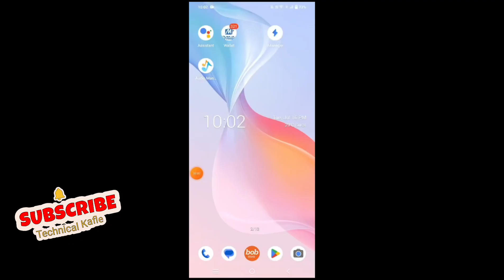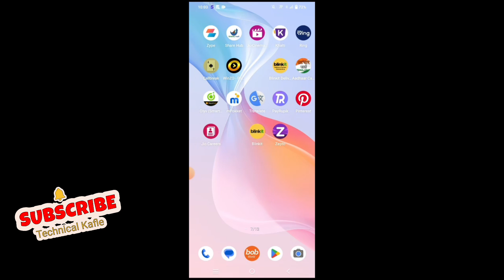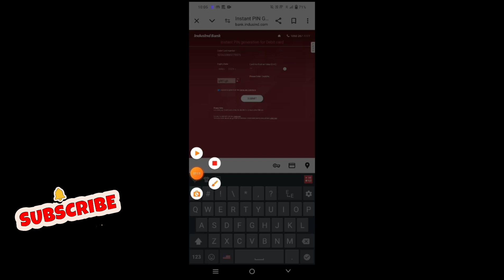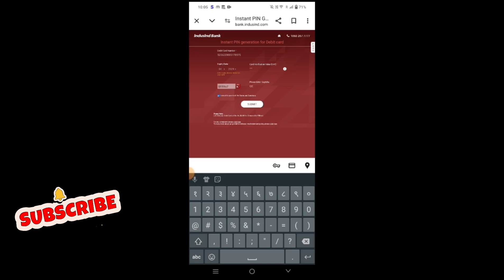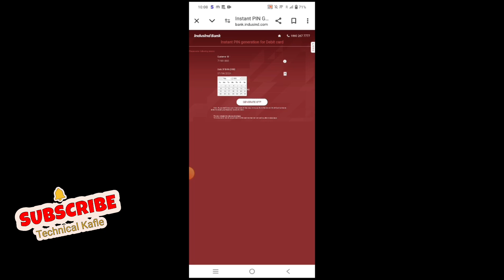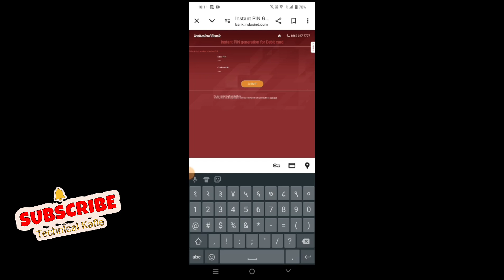Indusind Bank Debit Card Pin Generate Online/ Indusind Bank Atm Pin Kaise Banaye/ How to set atm pin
Best vlog kit click now
👉️Boya maic=
👉️Best lenses =

 Our Quries &video cover tags
Indusind bank atm pin generate
Indusind bank atm pin kaise banaye
Indusind bank atm pin bhul gaye to kya
Indusind bank atm pin generate mobile
Indusind bank atm pin generate online
Indusind bank atm pin change online
Indusind bank atm pin generate atm ma
Indusind bank atm pin kaise banaen
Indusind bank atm pin change
Indusind bank atm pin generate tamil
indusind bank atm pin
generate online
generate
indusind bank atm card apply
Indusind Bank
DablyAtm Card Pln
Generate Online
indusind bank atm pin bhul gaye to
kya kare
mobile se
indusind bank atm se paise kaise
nikale
indusind bank atm
Ka fa
indusind bank atm se mobile number
kaise change kar
How can I activate my Induslnd ATM PIN
Can I set ATM PIN online
Where is my 4 digit ATM PIN
How to activate a new ATM card
Induslnd Debit card PIN reset
Indusind Bank Debit card activation online
Indusind bank atm pin set kare app
Indusind bank atm pin set kare activation
Instant PIN generation Induslnd Bank
Induslnd Credit card PIN generate online